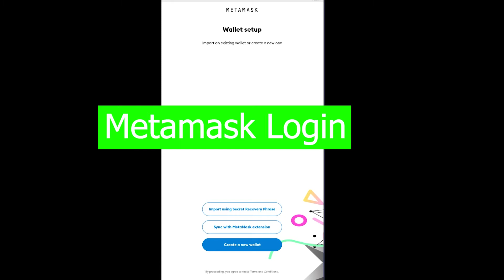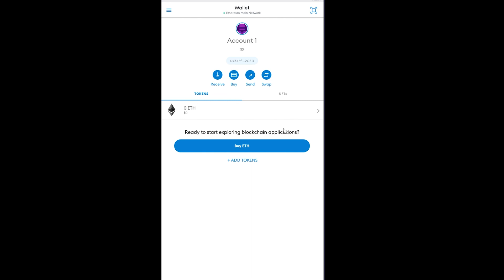How to Login to Metamask Account | MetaMask Tutorial for Beginners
In this video, I'm going to show you how to login and use Metamask wallet.
This video talks about using the Metamask wallet. This is a free software that lets users interact with Ethereum dApps without running a full Ethereum node. What we're going to do is go through all of the steps necessary for setting up your account so you can start trading on decentralized exchanges like ForkDelta or Etherdelta.
1. Download the latest version of Metamask from their website
2. Create a new wallet and store your private key securely
3. Write down your password, backup phrase, and make a note of your 12-word seed phrase
4. Sign in to MetaMask with these credentials.
0:00 - Intro
0:44 - How to Login to Metamask Account
1:37 - Outro